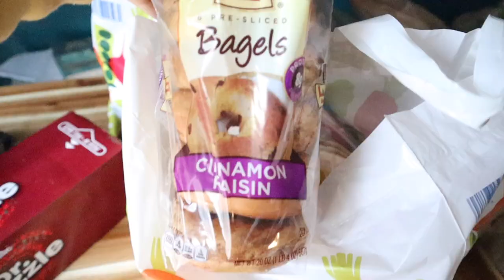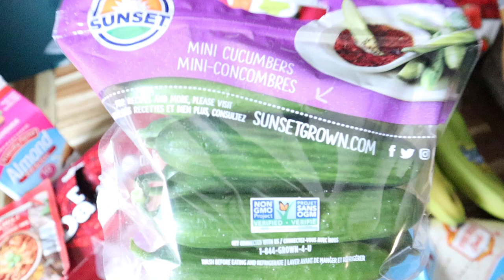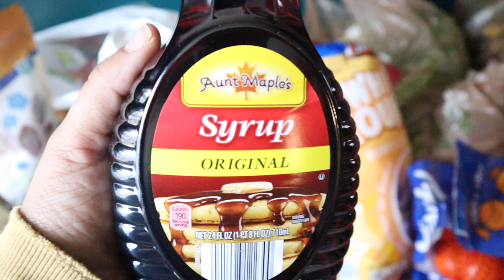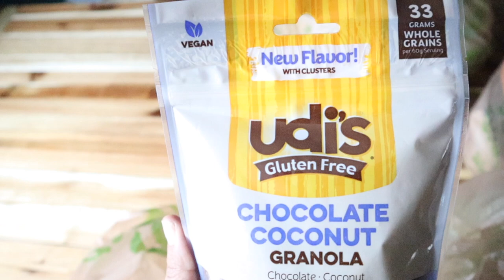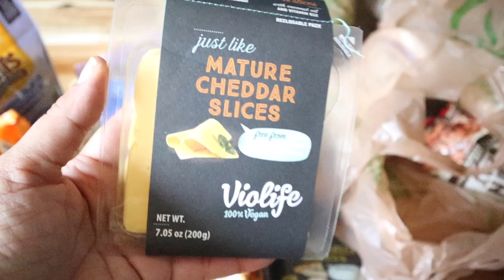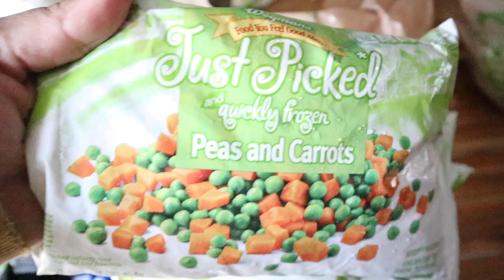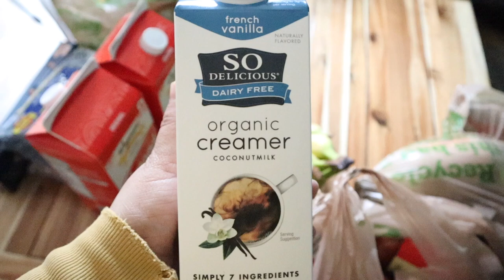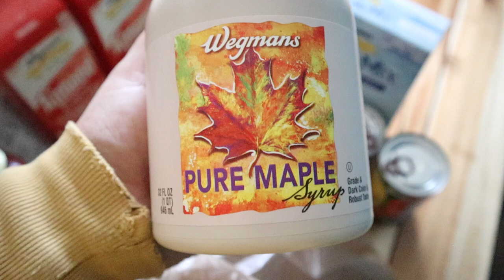GROCERY HAUL LARGE FAMILY of 6 (Vegan) Wegmans & Aldi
Grocery haul for 1 week of food for my large family of 6. This week I did my shopping at Aldi and Wegman's, and got a bunch of healthy staples as well as a few novelty items that I wanted to try. This haul includes Beyond Meat Beefy crumbles, Violife shredded mozzarella and mature cheddar slices, so delicious coconut yogurt and some other exciting stuff.

GEAR:
Canon EOS M50 kit w/15-45mm lens